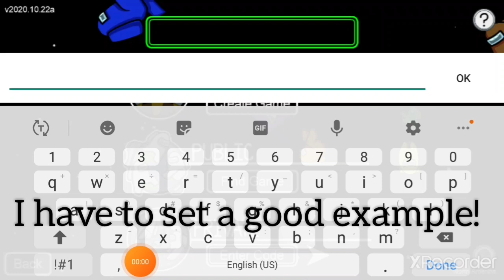amoung us but political? (read desc)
id rather trump but its all ur guys opinions